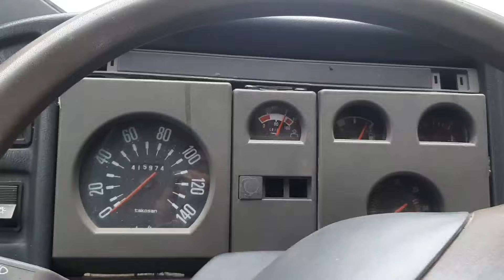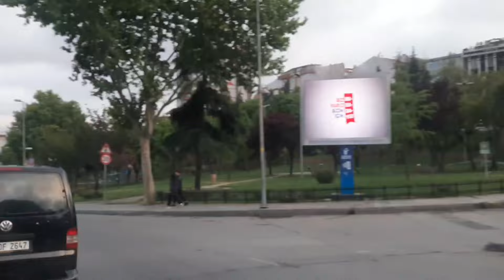1 MAYIS YOLLAR KAPANDI BALAT DA YOL BİTTİ TIR A DÖNEBİLİRİM RÜSTEM BAYRAK